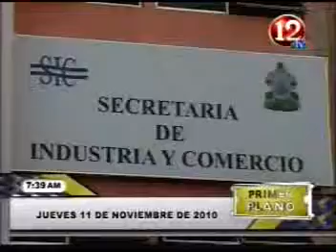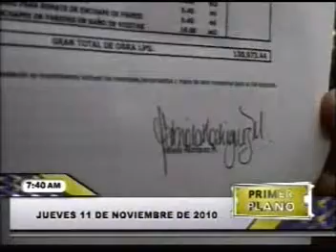Marvin Espinal, Ernesto Paz, Primer Plano, politica y corrupcion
El ex canciller y catedratico de la UNAH el Dr. Ernesto Paz Aguilar nos da sus opiniones sobre el desarrollo politico.